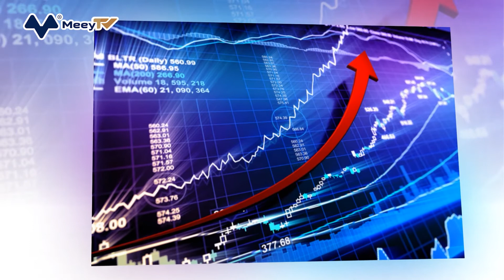HÉ LỘ THÊM NHỮNG TỶ PHÚ ĐÔ LA MỚI CỦA VIỆT NAM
Khu vực kinh tế tư nhân thời gian qua đã tạo ra khoảng 40% GDP, 30% ngân sách nhà nước, thu hút khoảng 85% lực lượng lao động cả nước. Khu vực này chính là mảnh đất tạo nên những tỷ phú USD của Việt Nam. Nếu như năm 2013, Việt Nam mới chỉ có duy nhất tỷ phú Phạm Nhật Vượng lọt vào danh sách bình chọn của tạp chí Forbes thì đến năm 2021 con số này đã lên tới 6.  Ngoài những tỷ phú quen mặt, thị trường chứng khoán Việt Nam cũng dần lộ diện thêm những tỷ phú USD tương lai khi khối tài sản đã tiệm cận tỷ USD.

Quay lại thời điểm năm 2013 khi lần đầu được tạp chí Forbes nêu tên trong danh sách tỷ phú thế giới, Chủ tịch Vingroup Phạm Nhật Vượng ở vị trí 974 với tài sản 1,5 tỷ đô la Mỹ. Đến năm 2021 theo số liệu Forbes, ông Vượng đã vươn lên vị trí 344 với 7,3 tỷ USD. Tuy nhiên con số cập nhật đến thực tế tại thời điểm ngày 15/11/2021 giá trị vốn hóa tài sản trên sàn chứng khoán của vị tỷ phú này là 9,04 tỷ USD. Tập đoàn của Vingroup được ông Vượng gây dựng từ ngành bất động sản và hiện đang đặt cược lớn vào ngành sản xuất ô tô.

Người thứ 2 được vào danh sách tỷ phú của Forbes là Tổng giám đốc Vietjet Air Nguyễn Thị Phương Thảo với 2,8 tỷ USD. Bà Thảo là nhà sáng lập hãng hàng không Vietjet Air cũng như tập đoàn Sovico. Tuy nhiên thực tế do những biến động giá cổ phiếu Vietjet trong năm 2021, tài sản của nữ tỷ phú này tại ngày 15/11 tương đương 1,47 tỷ đô la. Nhiều vị tỷ phú khác đã vượt bà chủ Vietjet Air về giá trị tài sản.

Forbes xếp tỷ phú Trần Đình Long vị trí thứ 3 với 2,2 tỷ USD. Tuy nhiên với sự bùng nổ của cổ phiếu Hòa Phát trong thời gian vừa qua, ông Long hiện sở hữu khối tài sản 63.685 tỷ đồng, tương đương 2,82 tỷ đô la Mỹ. Tập đoàn thép Hòa Phát hiện đã vươn đến tầm khu vực Asean và đặt mục tiêu lọt top của những doanh nghiệp thép lớn nhất tại châu Á.

Tỷ phú Hồ Hùng Anh được xếp hạng sau tỷ phú Nguyễn Thị Phương Thảo theo Forbes với 1,6 tỷ đô la Mỹ. Thực tế tính đến 15/11, khối tài sản của Chủ tịch Techcombank là 39.577 tỷ đồng, tương đương 1,76 tỷ USD. Mặc dù bối cảnh dịch bệnh kéo dài đem lại rủi ro nợ xấu khi hoạt động sản xuất kinh doanh của doanh nghiệp phải ngừng trệ nhưng nhóm ngành ngân hàng vẫn được giới phân tích đánh giá tích cực với triển vọng tăng trưởng lợi nhuận cao. Bên cạnh cổ phiếu ngành thép, cổ phiếu ngành ngân hàng cũng liên tục dậy sóng trong thời gian gần đây.

Có khối tài sản gần bằng Chủ tịch Techcombank, tỷ phú tập đoàn tiêu dùng Masan- Nguyễn Đăng Quang được Forbes ghi nhận là vị tỷ phú thứ 6 trong danh sách với 1,2 tỷ USD. Tuy nhiên thực tế tại thời điểm 15/11 tổng giá trị vốn hóa tài sản của ông Quang đã đạt mức 1,72 tỷ USD, vượt lên cả vị nữ tỷ phú duy nhất trong danh sách.

Người thứ 5 trong danh sách Forbes là tỷ phú Trần Bá Dương với 1,6 tỷ USD nhưng thực tế từ ngày 1/1/2021 CTCP Ô tô Trường Hải đã hủy đăng ký niêm yết. Do vậy khó có thể nói chính xác vị tỷ phú này sở hữu giá trị tài sản có vốn hóa bao nhiêu.

Thực tế trên sàn chứng khoán Việt Nam, xét theo giá trị cổ phiếu nắm giữ, nhiều cá nhân có thể được xếp vào danh sách tỷ phú đô la, dù chưa được Forbes đưa vào danh sách. Đầu tiên là ông Bùi Thành Nhơn, Chủ tịch Hội đồng Quản trị Tập đoàn Đầu tư Địa ốc No Va (NovaLand). Theo thống kê, ông Nhơn đang sở hữu hơn 317,3 triệu cổ phiếu Novaland. Giá trị vốn hóa của lượng cổ phiếu này tại ngày 15/11, ông Nhơn sở hữu khối tài sản trị giá hơn 32.900 tỷ đồng, tương đương 1,49 tỷ USD.

Một nhân vật mới nổi lên gần đây là ông ông Đỗ Anh Tuấn, Phó Tổng Giám đốc KienLongBank và đồng thời là Chủ tịch tại nhiều công ty. Tại ngày 15/11, tổng giá trị vốn hóa của tất cả các cổ phiếu mà ông Tuấn nắm giữ lên đến 31.304 tỷ đồng, tương đương 1,39 tỷ USD.

Sự dậy sóng của nhóm cổ phiếu bất động sản trong đó có cổ phiếu PDR của Tập đoàn Phát Đạt cũng giúp ông Nguyễn Văn Đạt nắm giữ tài sản quy mô tỷ đô. Tính đến ngày 15/11 với việc sở hữu gần 298 triệu cổ phiếu PDR, vị doanh nhân này sở hữu khối tài sản lên tới 27.209 tỷ đồng, tương đương 1,21 tỷ USD.

Ngoài những tỷ phú trên, thị trường chứng khoán Việt Nam cũng dần lộ diện những tỷ phú USD tương lai khi khối tài sản đã tiệm cận tỷ USD.